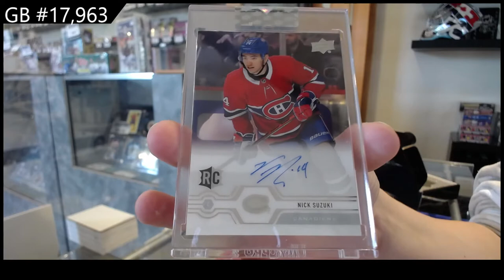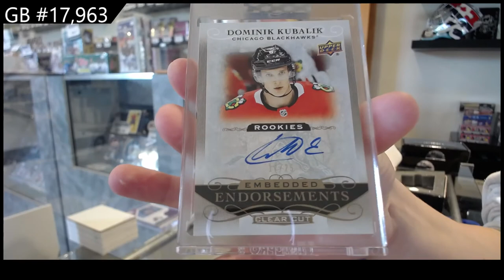2022 CNC Infinity Series Hockey 3 Box Break - C&C GB #17,963